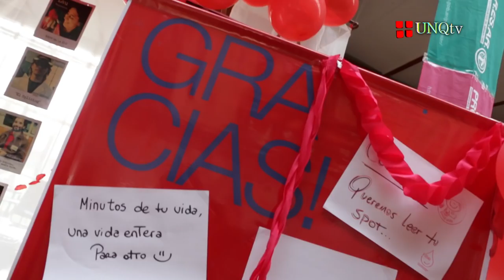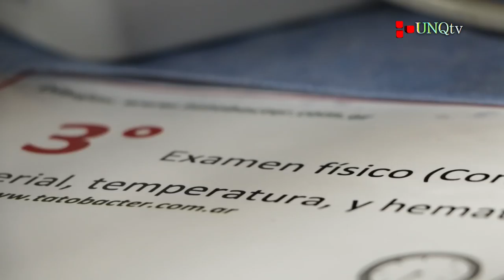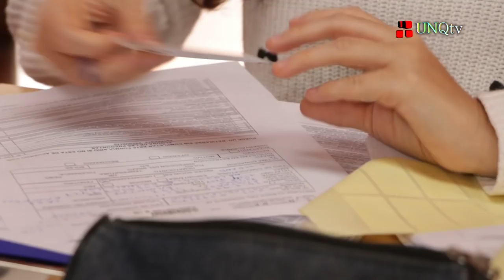Mini.Q - Donación de Sangre